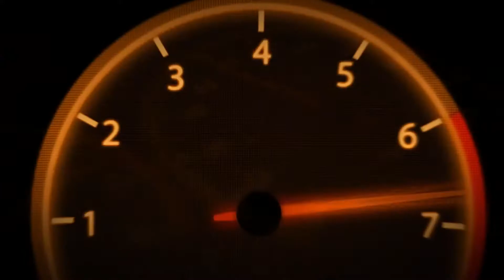TXR Zero Wanderers Guide - Golden License (366)